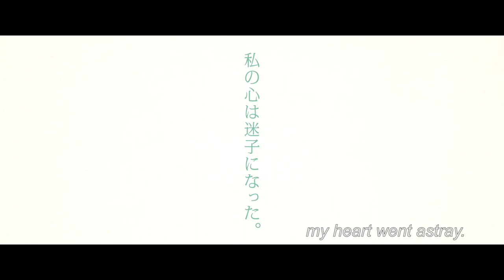TO THE ENDS OF THE EARTH trailer | BFI London Film Festival 2019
Japanese auteur Kiyoshi Kurosawa explores cross-cultural miscommunication in this engagingly low-key portrait of a TV host becoming lost in Uzbekistan.

Discover the full programme for this year’s BFI London Film Festival